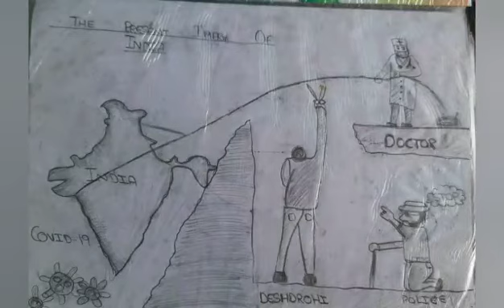Artworks made by Alisha Khanna .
Hi friends ☺☺. How are you all. l hope you all will be fine.
So friends, today l had shared all my artworks.
So friends if you like my video don't forget to give it a big thumbs up👍👍 and please like and share my video and subscribe my channel and click on the bell icon🔔🔔 to get all my notifications. Stay home, Stay safe and follow all the guidelines of the government.
Bye Bye. 👋👋.